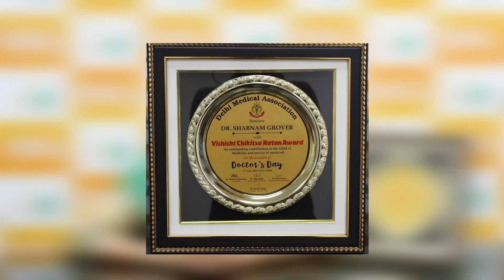Congratulations to Dr. Shabnam B Grover on Receiving the Prestigious Vishisht Chikitsa Ratan Award.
Dr. Shabnam Bhandari Grover, Dean - Research (Medical Wing) & Professor of Radiology at Sharda University was honored with the renowned "Vishisht Chikitsa Ratan Award" on Doctor's Day in New Delhi by the Delhi Medical Association.

This achievement is a significant milestone for Dr. Grover for outstanding lifetime achievements & contributions to Radiology & Medical education in the field of Radiology.

Congratulations on this great accomplishment!